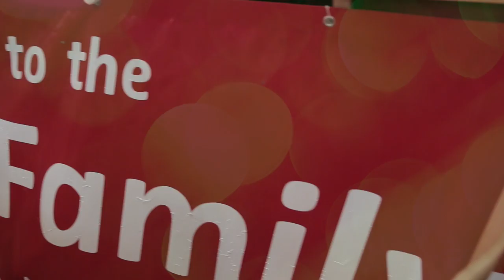VIBE Youth Centre & Family Cafe in Dursley, UK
Good News Stories with Nick travels to Dursley, UK, to find out more about the Family Cafe and the VIBE Youth Centre. These projects are the result of missional thinking, prayer and action by the Tabernacle United Reformed Church. Nick talks to Emma, Simon and Carole...